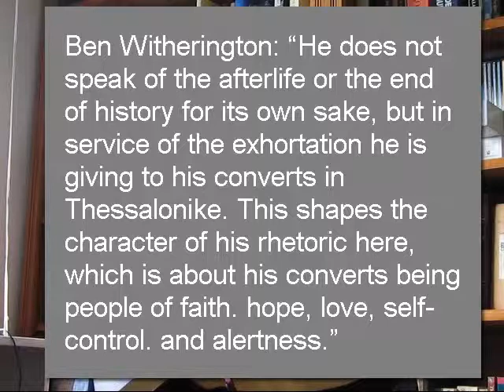Getting the Point: not majoring on the minors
If we miss the point a Bible writer was trying to make then we are not listening to the Bible's teaching. Incidentals may lead us astray, and are the basis sects use to generate their weird ideas. What the Bible is teaching is what matters, and Scripture is teaching what its writers intended their hearers to hear.